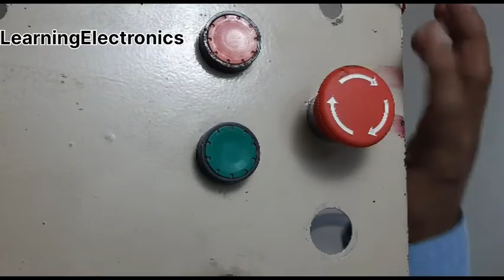How to mount emergency stop switch on panel board | PLC panel | Experiment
PLC panel
How to mount emergency stop switch on PLC panel board
PLC
PLC Automation
Basic of PLC
SCIENCE PROJECTS
SCIENCE EXPERIMENTS
ELECTRICAL STUDENTS
ARDUINO BASED PROJECTS
ECE Project topics
Engineering projects
Diploma projects
Polytehcnics project
Science projects
School science projects
Technology base projects
B.tech projects topics
Bsc electronics projects
Msc electronics project topics
Msc physics projects
IOT BASED PROJECTS
SHORT